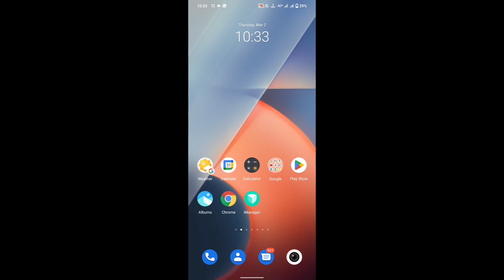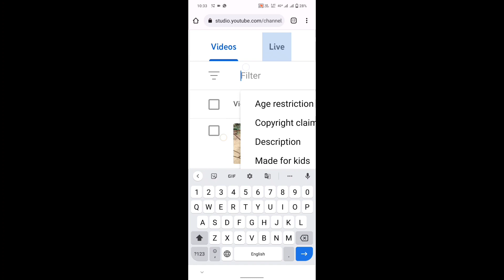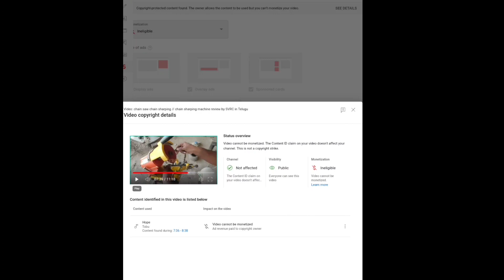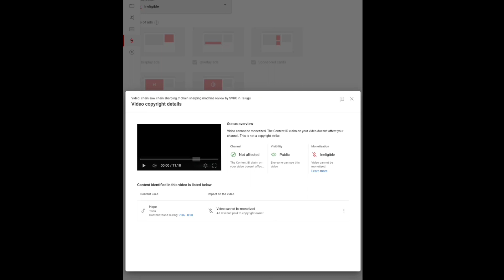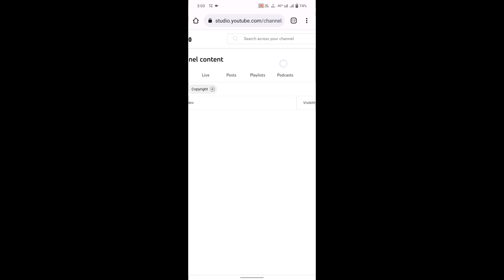How To Remove Copyright Strike On YOUTUBE In Telugu 2023 | Copyright School Answers || By Mr. Chary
How To Remove Copyright Strike On YOUTUBE In Telugu 2022 | Copyright School Answers By Mr Chary youtuber TELUGU

Mr. Chary Telugu

For the order's click on link 👇👇👇
Only WhatsApp messages 👇👇👇👇
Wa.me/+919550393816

Link :-👇👇👇
YouTube.com/svrctelugutech

Channel About :
SVRC TELUGU TECH YouTube Channel , Where You Will Find Technology Videos In Telugu , New Videos in Posted everyday about latest application and software and Unboxing Videos and Whatsapp Tricks And so many interesting what's app tricks And Android tricks Please Do Subscribe

From:- Valigonda , Telangana 💙